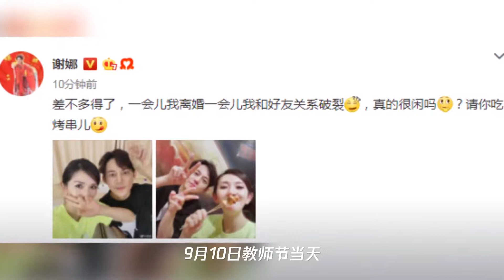被曝感情破裂？谢娜晒亲密合照力破谣言,何炅回应三个字显大气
➤Thanks收看！